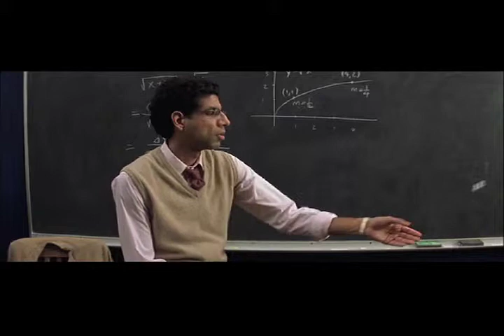Wes Anderson Montage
A short montage of Wes Anderson films.